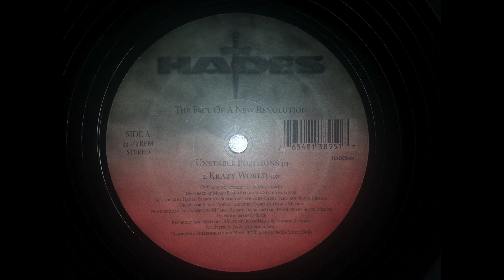Hades - Krazy World (RARE INDIE RAP)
MIA, '97. Another stupid rare release here, which I have not much info on. I think the crew is from Miami, but I might be wrong. Static In Da Attic Productions entity created by DJ Slice  (aka A. Walker), recorded and mixed by him.
This track here "Superstar" is weak as s**t but some of you might find it alright.

1LOVE!